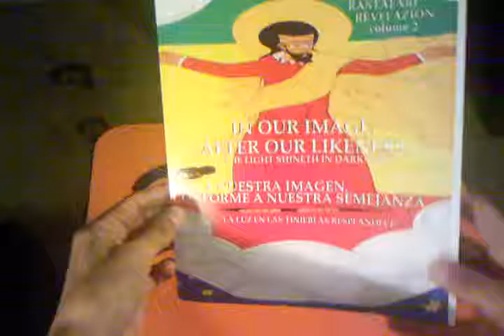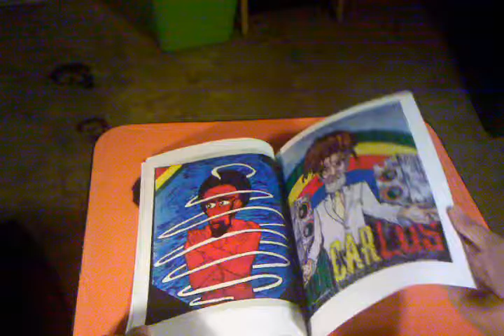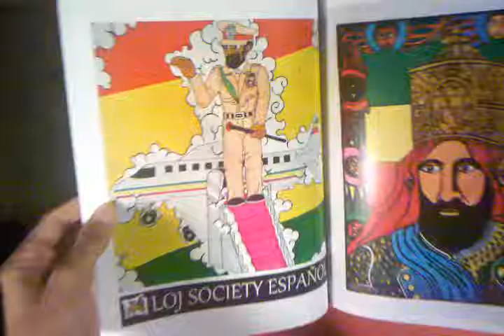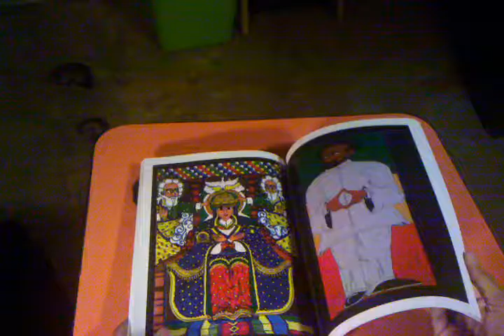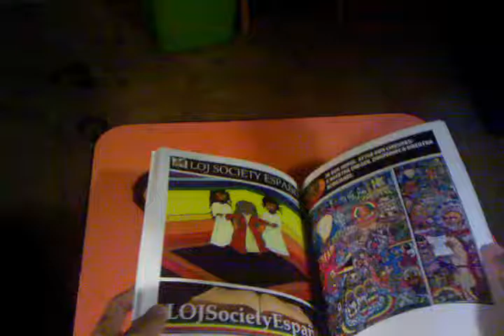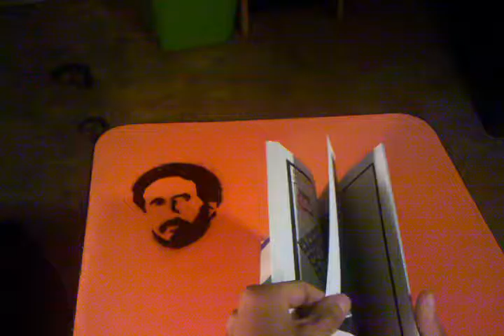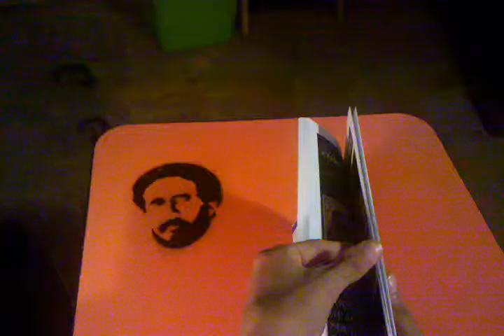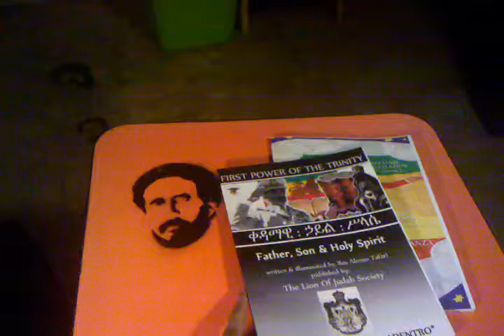Libros LOJSociety ESPANOL-Luz Resplandese en las Tinieblas;A Nuestra Imagen Semejanza-RasTafari